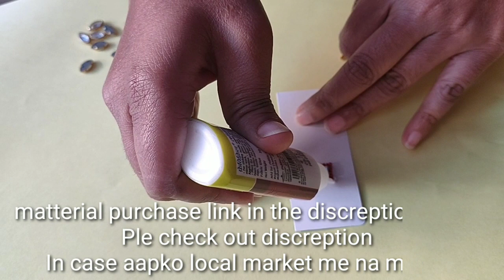DIY Silk Thread easy fasionable trendy earings making How to make earings in home Earings making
Hello friends..
Radhe radhe..
Aaj me aapke liye lekr aai hu beautiful silk thired earing
Jo aap ghar pr bana sakte ho bahut hi asani sy..
Or jo v matterial use hua he..uski link niche di hui he..in case agar aapko aapki local market sy available nhi hoti he to aap es link pr jaker purchase kr sakte..

Aap order v kr sakte he..

Purchase link

1.   Beadsncraft Silk Thread Jewellery Making Pliers Combo Flat, Round and Side Cutter Nose Plier - Pack of 3 Pieces

2. thread trends Ball Chains for Jewellery Making 12 Colors Shine 1.5mm Size for Designing/craftworks

3. Diva 12 Shapes Pastable Kundan Kit with Storage Box for Jewellery Making

4. Delush Design Silver Golden Jewellery Making Stud Head Pin with Silicone Rubber Push Lock Earring Back, Pack of 100 Pieces (Golden & Silver, Standard)

5. Delush Design Plastic Bangle, Earring, Jhumka, Silk Thread,Jhumka Base,Jewellery Making Base Combo(Small, Medium and XL)-150 Pcs

6. Jewellery Making Chains & Stone lace Combo Set- Pack of 4 Items

7. An Sunshine Jewellery Making Earring Rubber Push Lock with Clear Plastic Stud Gold & Silver (25 Pcs Each)

8. Eye Pins Combo - Gold Plated 100 Pcs + Silver Plated 100 Pcs for Jewellery Making

9. Medonna shoppe Jewellery Making Golden Head Pin (2-inch) - Pack of 200

10. GOELX Silk Thread Jhumka Base (5 Pair Each Size) - Pack of All Sizes 50 Pcs

Hamare Channel ki or bi vides dekhne ke lye is link pr click krke dekh skte hai.

I'm on Instagram as @shikha_sujju1217. Install the app to follow my photos and videos.